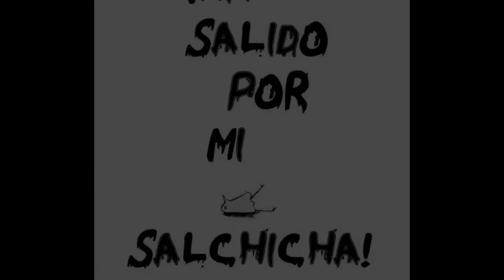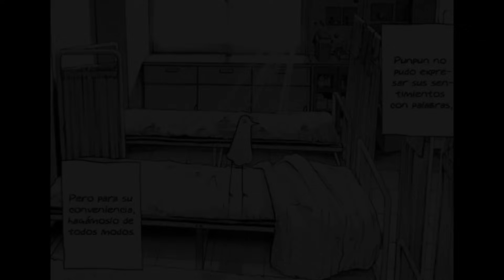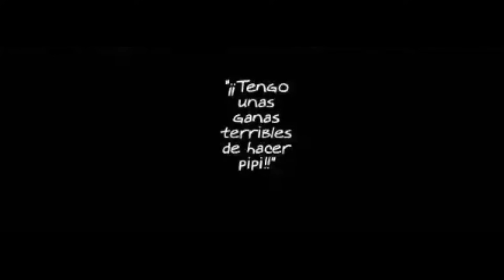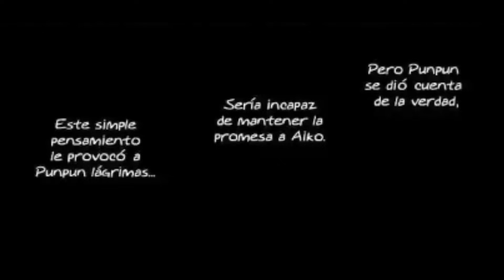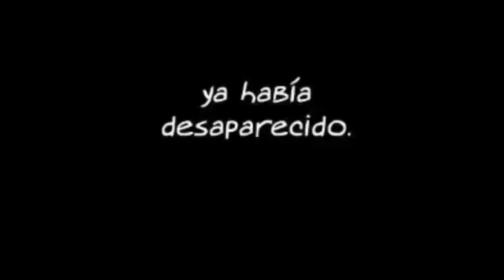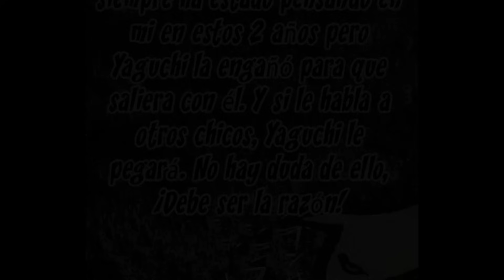OYASUMI PUNPUN: Resumen / Historia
Síguenos para Ver el siguiente Resumen

MÚSICA POR carlkasey @WhiteBatAudio